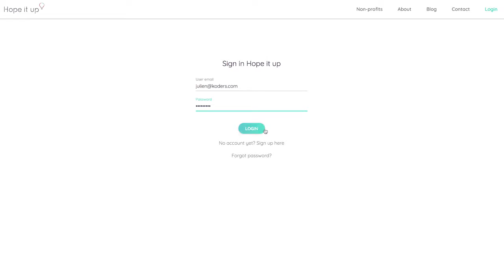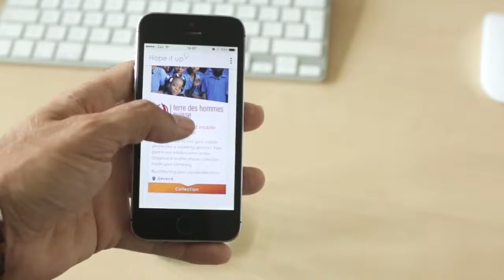British Male Voiceover Artist: Tom Freeman - Hope It Up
Tom Freeman is the British voice behind countless internet, radio, cinema and TV ads, instructional videos, documentaries, promos, and so much more.

He is one of the UK's busiest voiceover artists, and for more than 30 years he has been the British voiceover choice for clients around the world.